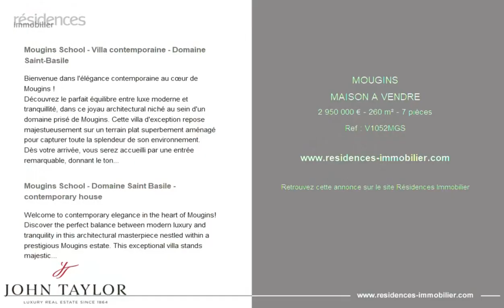MOUGINS - MAISON A VENDRE - 2 950 000 € - 260 m² - 7 pièce(s)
Référence : V1052MGS

Mougins School - Villa contemporaine - Domaine Saint-Basile

Bienvenue dans l'élégance contemporaine au cœur de Mougins !
Découvrez le parfait équilibre entre luxe moderne et tranquillité, dans ce joyau architectural niché au sein d'un domaine prisé de Mougins. Cette villa d'exception repose majestueusement sur un terrain plat superbement aménagé pour capturer toute la splendeur de son environnement.
Dès votre arrivée, vous serez accueilli par une entrée remarquable, donnant le ton à l'élégance qui règne dans chaque coin de cette demeure. Le vaste séjour de 60 m2, baigné de lumière grâce à une hauteur sous plafond de 5 mètres, offre un espace de vie grandiose, idéal pour vos moments de détente et de réception. La cuisine indépendante de 25 m2 est une œuvre d'art fonctionnelle, s'ouvrant sur une arrière cuisine / buanderie.
À l'étage, découvrez le raffinement ultime avec quatre chambres en suite, chacune un havre de paix avec sa propre salle de bain. La chambre principale se distingue par une terrasse ouest d'une générosité exceptionnelle, offrant une vue imprenable sur le vieux village.
Une piscine étincelante, une cuisine d'été et une vaste terrasse de 60 m2 en teck sont des invitations à la détente et aux festivités en plein air.
Un studio indépendant de 30 m2, accompagné d'un dressing et d'une salle de bain privative complète cette villa.
Des détails soigneusement intégrés complètent cette propriété d'exception : un garage pour abriter votre véhicule, un chauffage au sol pour le confort, la climatisation gainée réversible pour un climat intérieur optimal, une cour pour accueillir plusieurs véhicules, et une domotique de pointe pour une vie simplifiée.
Ne manquez pas cette occasion rare de résider au cœur même de Mougins, à proximité immédiate de Cannes, Antibes, de l'école de renom Mougins School et de l'aéroport. Cette offre est une fusion parfaite de sophistication urbaine et de tranquillité méditerranéenne. Prenez votre place dans ce rêve immobilier dès aujourd'hui !

Mougins School - Domaine Saint Basile - contemporary house

Welcome to contemporary elegance in the heart of Mougins!
Discover the perfect balance between modern luxury and tranquility in this architectural masterpiece nestled within a prestigious Mougins estate. This exceptional villa stands majestically on a beautifully landscaped, flat terrain, capturing the splendor of its surroundings.
From the moment you arrive, you'll be greeted by a remarkable entrance, setting the tone for the elegance that reigns in every corner of this residence. The spacious 60 sqm living area, bathed in light thanks to its 5-meter high ceilings, offers a grand living space, perfect for your moments of relaxation and entertainment. The independent 25 sqm kitchen is a functional work of art, opening up to a back kitchen/laundry area.
Upstairs, experience the ultimate refinement with four ensuite bedrooms, each a haven of peace with its own bathroom. The master bedroom stands out with an exceptionally generous west-facing terrace, offering breathtaking views of the old village.
A glistening pool, a summer kitchen, and an expansive 60 sqm teak terrace extend invitations for relaxation and outdoor festivities.
A separate 30 sqm studio, complete with a dressing room and private bathroom, complements this villa. Carefully integrated details complete this exceptional property: a garage to shelter your vehicle, underfloor heating for comfort, reversible ducted air conditioning for optimal indoor climate, a courtyard for multiple vehicles, and cutting-edge home automation for simplified living.
Don't miss this rare opportunity to reside in the heart of Mougins, in immediate proximity to Cannes, Antibes, the renowned Mougins School, and the airport. T